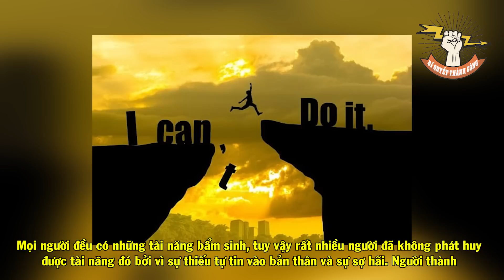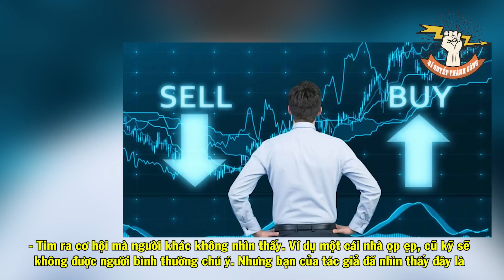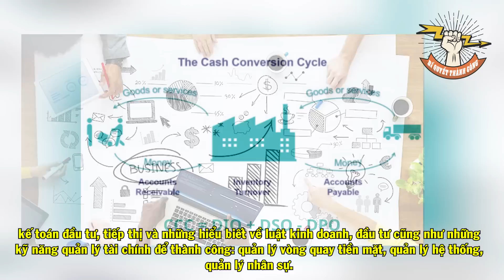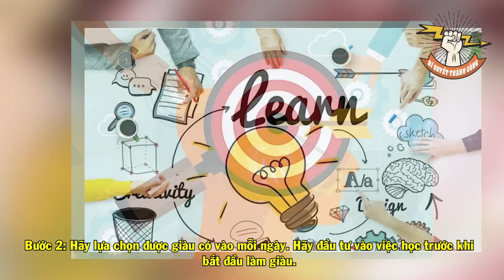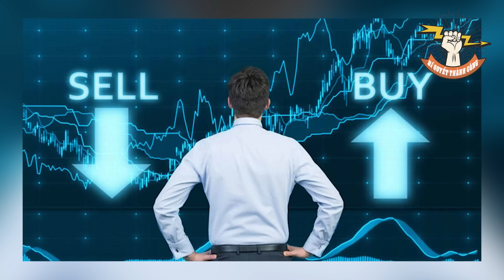Người LÀM THUÊ Phải Ghi Nhớ 8 Điều Này Để LÀM GIÀU Nhanh Chóng | Bí Quyết Thành Công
Trong cuốn sách về làm giàu nổi tiếng ở Việt Nam có tên “Cha giàu cha nghèo” của mình, Robert Kiyosaki Toru đã san sẻ tư tưởng và những bài học kinh nghiệm làm giàu của người giàu. Đúc rút từ đó là 8 bài học mà bất kỳ ai cũng cần ghi nhớ. Hãy cùng Bí quyết thành công tìm hiểu về 8 bài làm giàu quý báu này của Robert Kiyousaki này ngay bây giờ nhé!